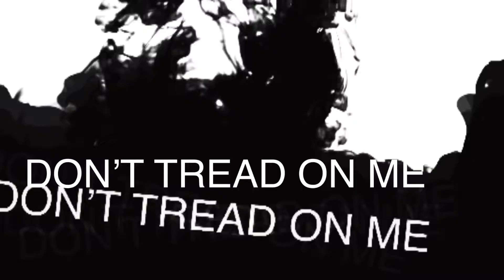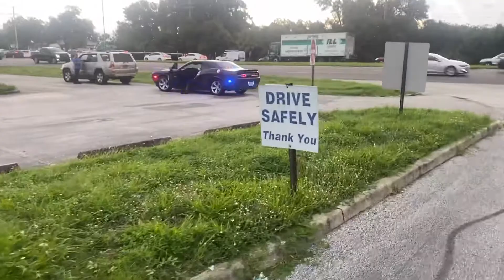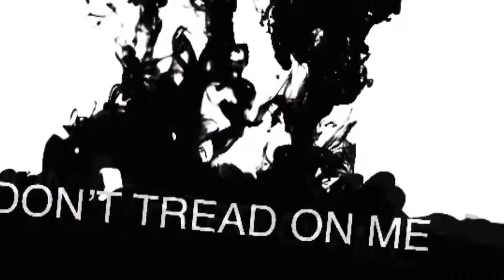Cop makes traffic stop for seatbelt